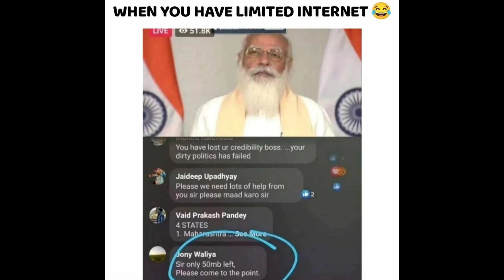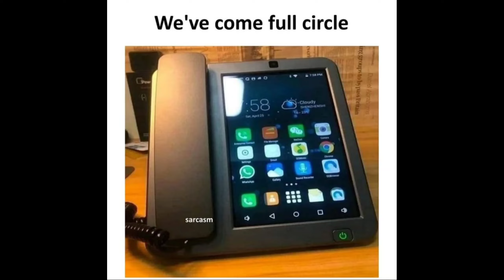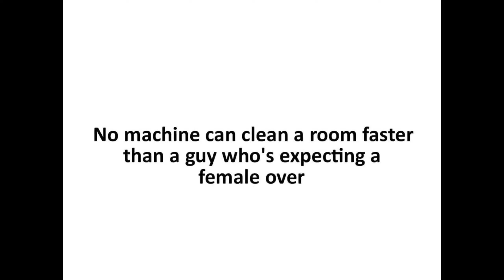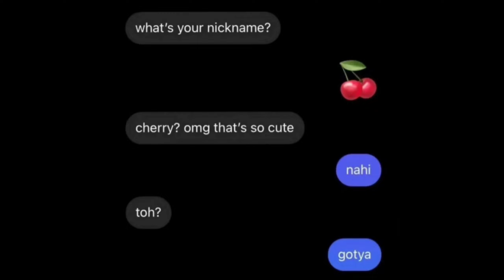😂Funny School Relatable Memes 😂|🤣Students Memes🤣|😜 Hilarious Memes😜|😁Memes Compilation😁| Part - 1027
Hilarious memes,
troll memes,
gaming memes,
girls memes,
boys memes,
sunshine memes,
pubgmemes,

1. Lau Dai Cat By Luu Gia Khang
2. Lost Sky - Fearless